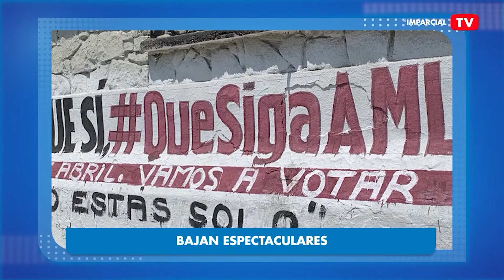INE baja espectaculares de AMLO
INE baja 44 espectaculares que promueven la revocación de mandato del actual Presidente de la República